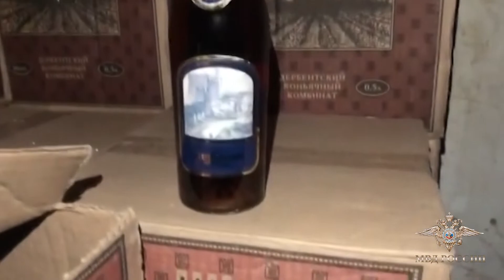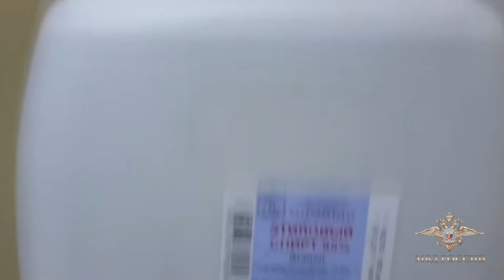Задержание банды бутлегеров из Нижнеудинска в декабре 2020 года